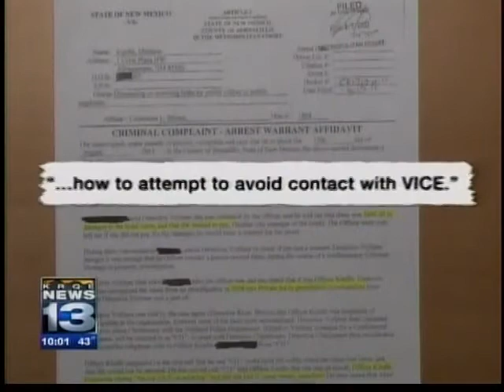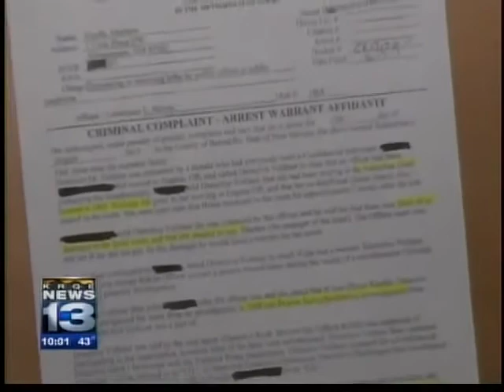Cop charged with promoting prostitution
Cop had already been caught with a prostitute in August